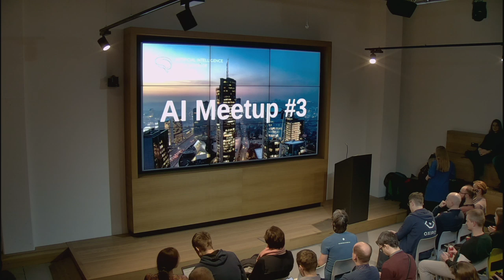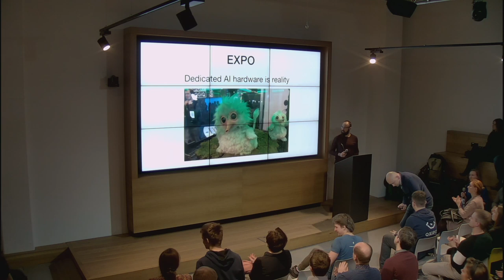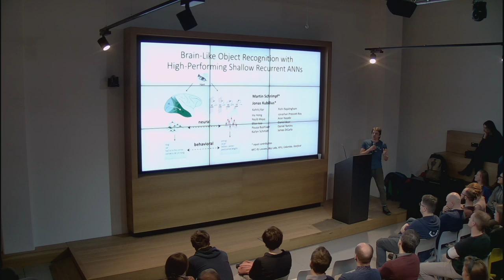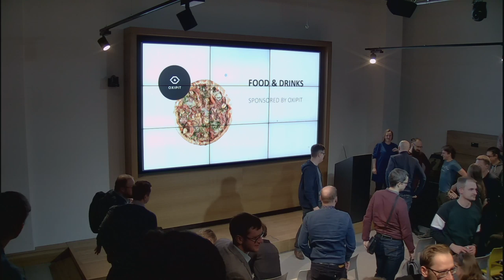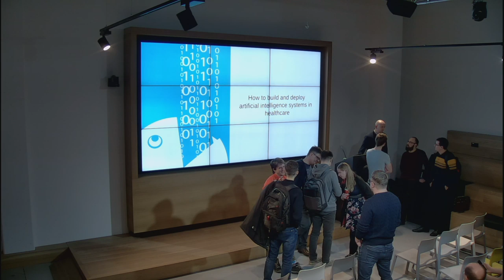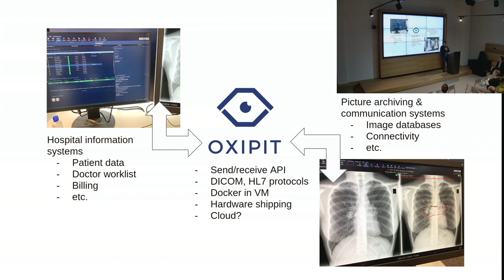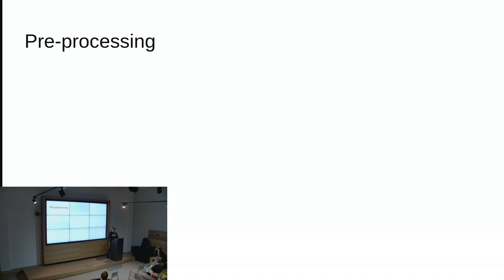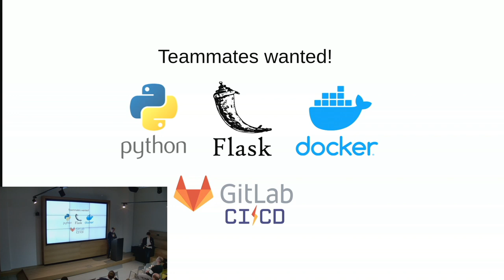Artificial Intelligence Meetup #3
19:00 – Intro – Aurelija Šerniūtė and Deividas Matačiūnas (co-organizers of AI meetup)
19:10 – Mantas Puida (Machine Learning @ Unity Labs), Renaldas Zioma (Shepherd at Unity), Jonas Kubilius (Co-Founder @ Three Thirds) - “Impressions from the largest AI conference of 2019 - NeurIPS”
19:40 – Break
20:10 – Darius Barušauskas (Co-Founder&Data Scientist @ Oxipit) - “How to build and deploy artificial intelligence systems in healthcare”